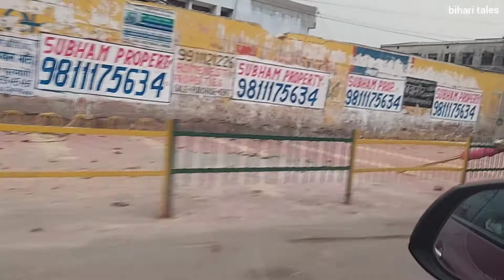Went To Buy Cycle For My Twins🚲🤩 | Delicious Masala Paratha & Dahi wale Aloo Recipe😋😋 | Hindi Vlog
Hi friends my name is shweta.I live in noida but born n brought up in kolkata.I am mom to twin babies.You will get to see home decor,organizing,traveling,daily routine,different recipes and all that a housewife does to run her household on my channel.Please join me in my jouney and support me to make some more amazing contents for you.

please watch my previous vlogs

Stay healthy
Stay safe

All feedback will be appreciated 🤗